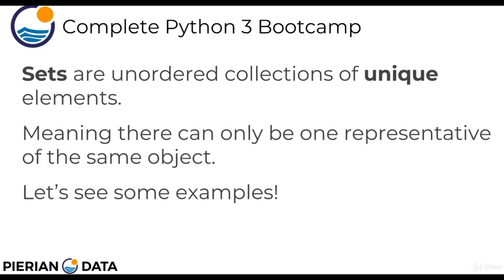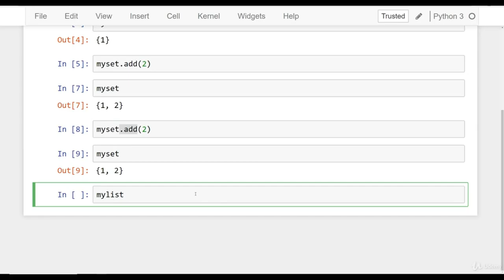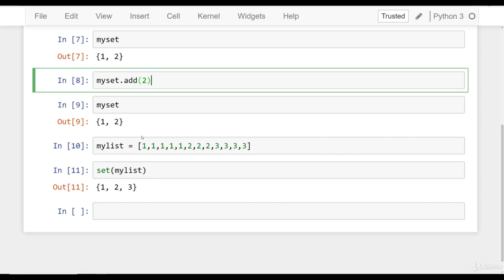# 18 Introduction of Sets in Python | Python Tutorials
Why I'am uploading this course on youtube?  Becuse if someone is not able to buy but want to learn and grow thier career, this is just a little help from us.

NOTE:
The content uploaded is not meant to earn money out of it. The copyrights belongs to UDEMY Courses and respective tutors (pierian data).